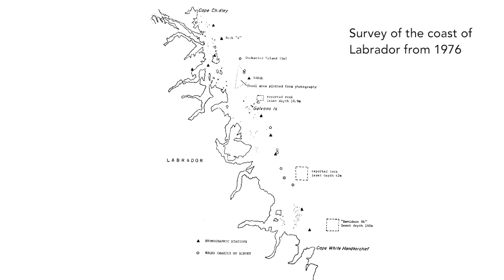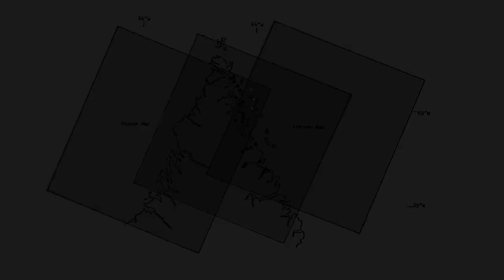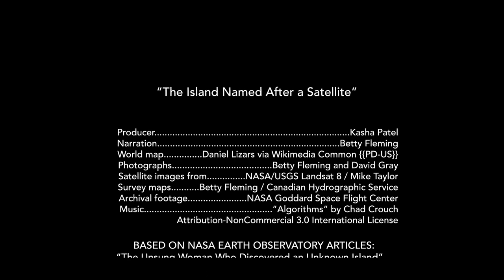The Island Named After a Satellite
It measures about half the size of a football field and it is so small that you cannot see it on Google maps. This barren bit of rock off the coast of Canada has an unusual namesake: the Landsat 1 satellite. Hear about the discovery in the words of the woman who found it in satellite imagery.

Producer: Kasha Patel
Narration: Betty Fleming